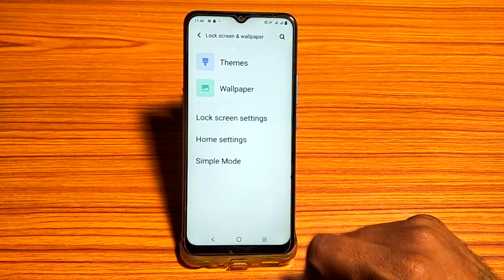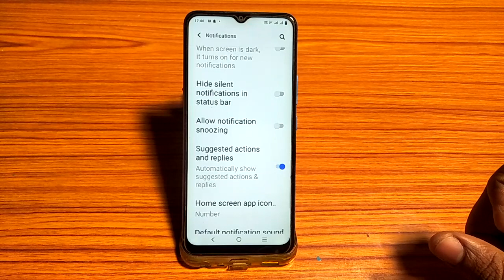vivo S1 pro suggested action and replies, vivo S1 pro me suggested action and replies on off kaise k